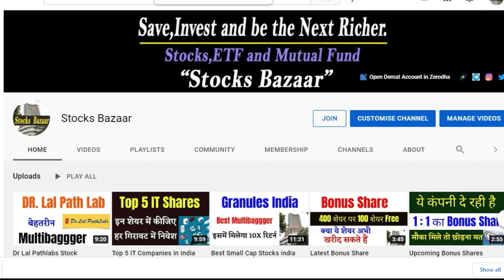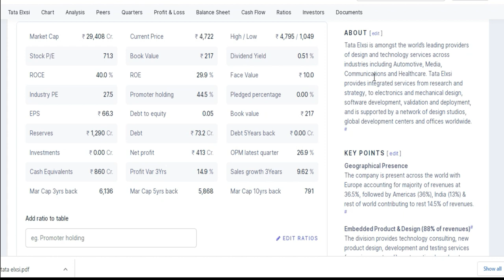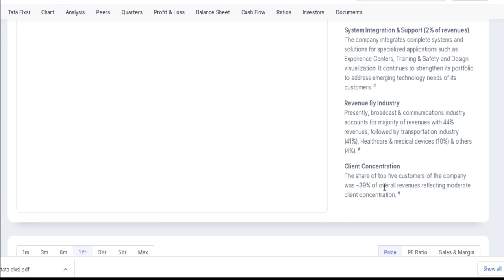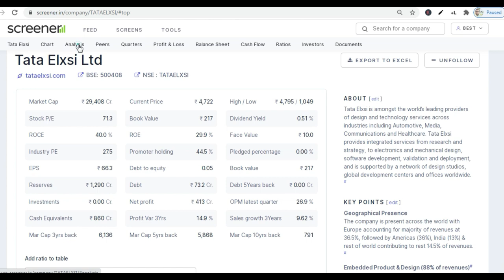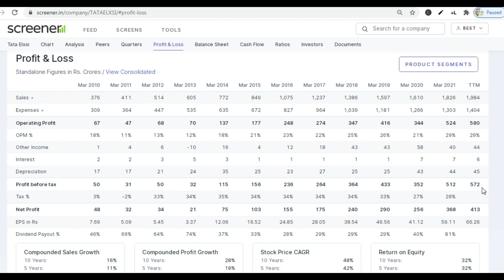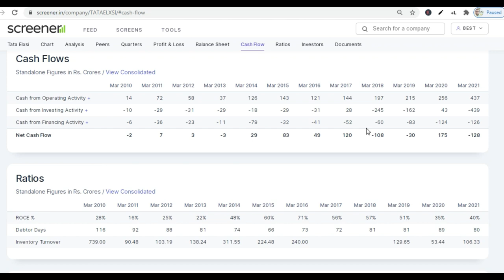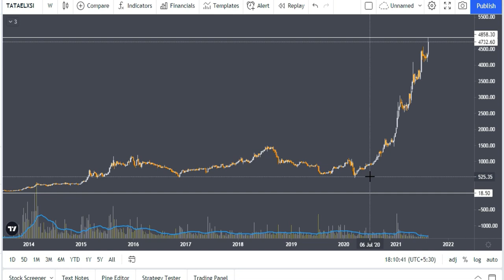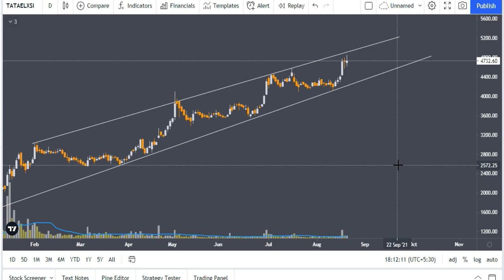TATA ELXSI Stock Analysis | Tata Group Multibagger | Best Tata Stocks to Buy in 2021, Stocks Bazaar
Use This Website for Fundamental Analysis -